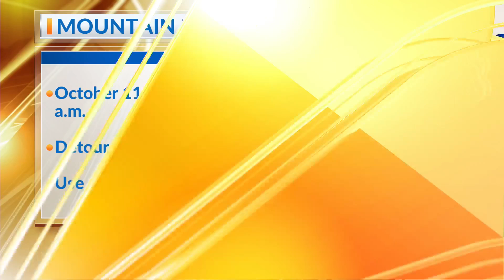Cookin' on the Creek BBQ Festival starts Friday